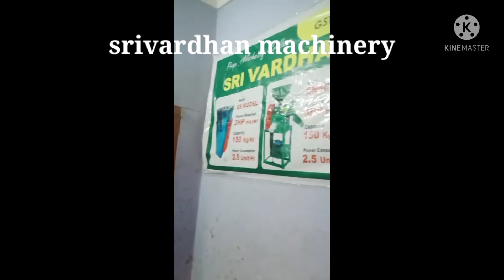Thamil mini rice mill..